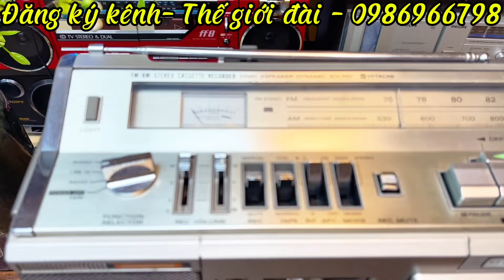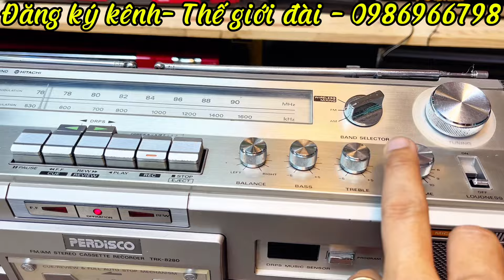(Đã bán) HITACHI TRK - 8280| NGHE HAY BÀY ĐẸP CHỊ TIẾT XEM VIDEO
Model: Hiatchi TRK 8280
►Mầu sắc :
☛ Bảo hành 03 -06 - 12 tháng tuỳ từng sản phẩm
☛ Cam kết sản phẩm zin. Đã thay dây culoa bảo dưỡng phần cơ
Xem thêm:
NHẬN MUA HỘ CÁC SẢN PHẨM ĐỒ ĐIỆN THỬ GIA DỤNG - XE ĐẠP CỔ - BĂNG ĐĨA CỔ...
Lưu ý:  Sản phẩm không lỗi - không nằm trong diện bảo hành. Nếu khách hàng trả lại trừ phí là 20-25%